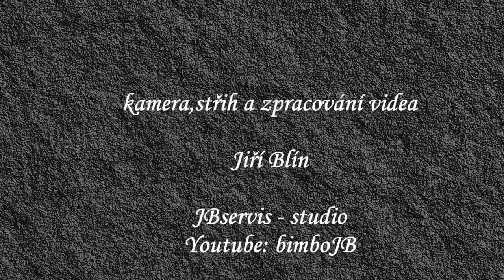rozhledna Líský u Slaného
Železná rozhledna Líský u Slaného se nachází na mírném návrší nad Líským, obcí, ležící asi 15 km od Slaného směrem na západ. Rozhledna je položena v nadmořské výšce 410 metrů. Ve výšce 25 metrů nad zemí se vám naskytne výhled na České Středohoří, Říp a je-li vám počasí nakloněno, pak i na Ještěd.